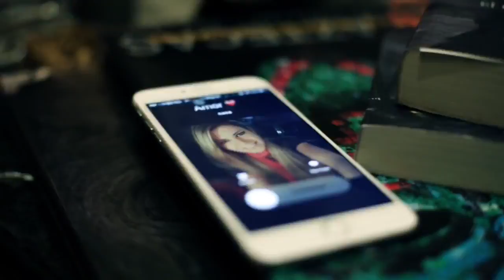Los Herederos de Nuevo León Ya se murió Video Oficial